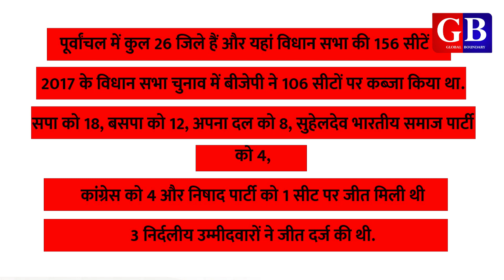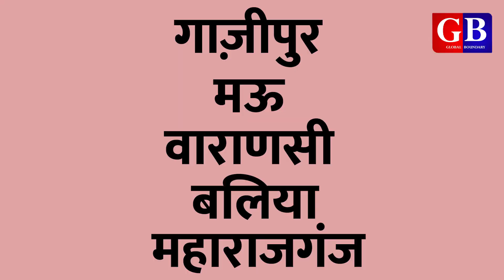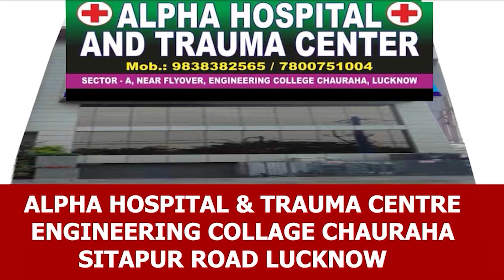OP Rajbhar इतने महत्त्वपूर्ण क्यों हैं?| यह है असली कारण Global Boundary| Saleem Azad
About video:
SBSP chief Om Prakash Rajbhar meets SP chief Akhilesh Yadav. SP and SBSP alliance happed on 20 October 2021 for upcoming 2022 UP assembly election. Thus Samajwadi Party President Akhilesh Yadav made an alliance with Suheldev Bharatiya Samaj Party leader Om Prakash Rajbhar